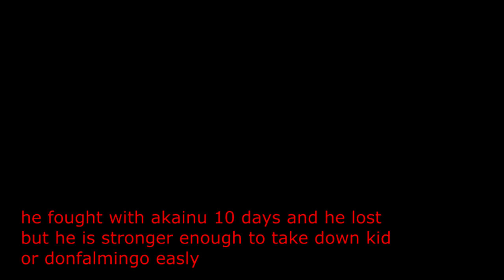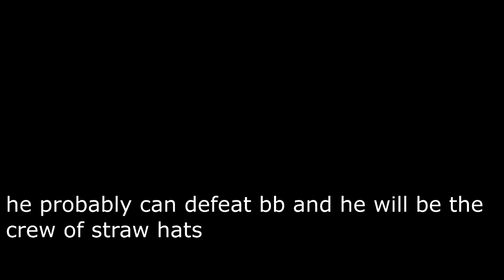TOP 10 Strongest One Piece characters 2017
Hi
This is my first video for the anime
In this video I not have included Grap or Sengoku

I hope to enjoy this video I need your  Support